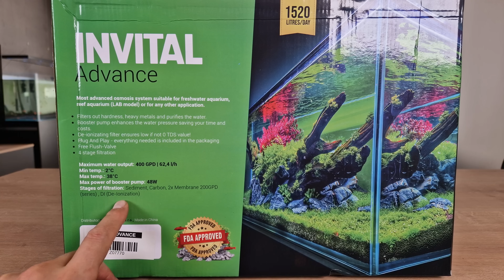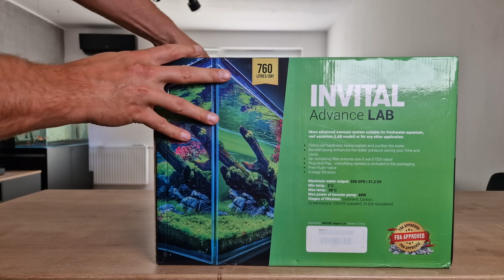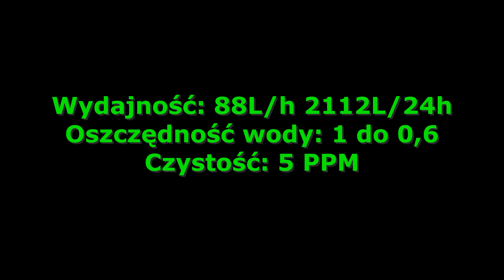Invital Advance 1520 - Filtr Odwróconej osmozy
No powiem wam że zaskoczył mnie wynik wydajności tego filtra do produkcji wody RODI
*____Rozwiń Opis_______*

*Jeżeli podoba Ci się to co robię i chciałbyś wesprzeć moją pracę rozważ wsparcie kanału opcje poniżej:*
*Zostań Patronem:*